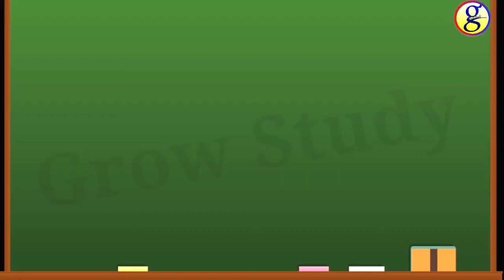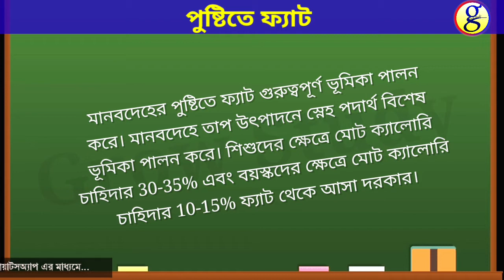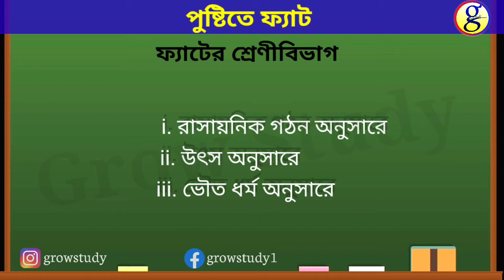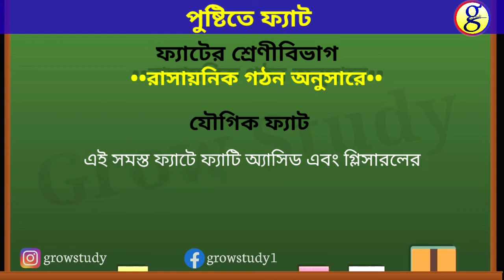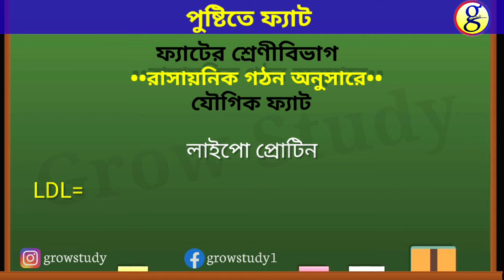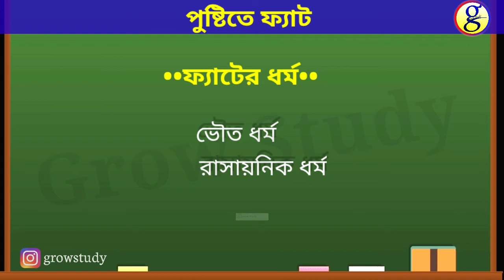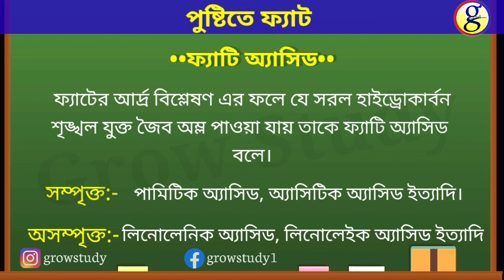Class 11 Nutrition Chapter 2|Part 4|Fat in nutrition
About this video:

In this video I have discussed 4th unit of chapter 2 from nutrition science for class 11th.

Class 11 Nutrition chapter 2 unit 4

Unit: Fat in nutrition

এই ভিডিওটিতে আলোচনা করেছি একাদশ শ্রেণীর পুষ্টিবিজ্ঞান বিষয়ের দ্বিতীয় অধ্যায়ের চতুর্থ পরিচ্ছেদ।

পরিচ্ছেদ: পুষ্টিতে ফ্যাট